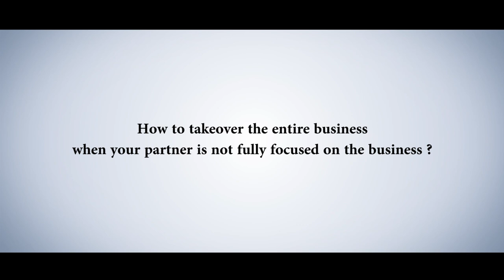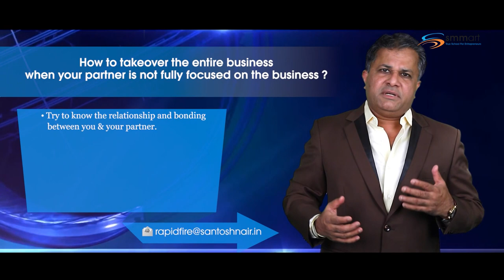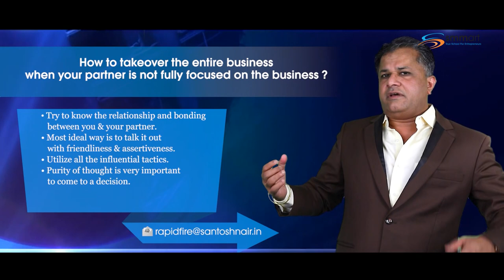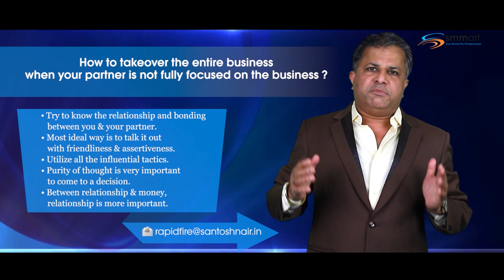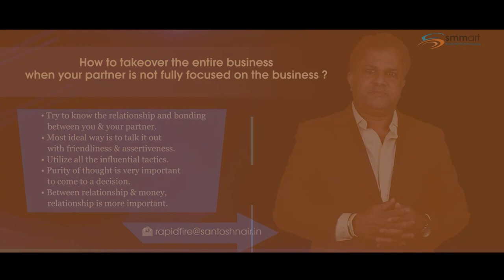Episode 32: Taking over the Business from an Unfocused Partner | Business Solution Capsule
In today's Business Solution Capsule,  T.I.G.E.R. Santosh Nair talks about how one can shift absolute ownership in the smoothest way possible. He addresses the different thought processes & how to go about the transition in a way that the relationship between the partners is not affected negatively.

The points T.I.G.E.R. Santosh Nair shares can be a great guide for you to assess your situation entirely through purity of mind and clarity of thought before acting on it. To help you better, he highlights essential areas that need to be looked at beforehand and suggests the right way to go about the transition. He shares questions that you need to ask yourself, and those that you need to discuss with your partner to come to a probable conclusion.

From understanding the need of the organization and what is best for it to establishing Key Result Areas (KRAs) with your partner, today's video helps you find ways to reach a unanimous or consensual agreement at best.

Team smmart